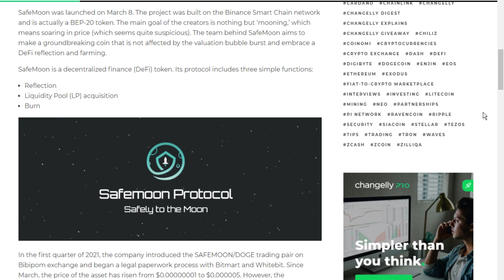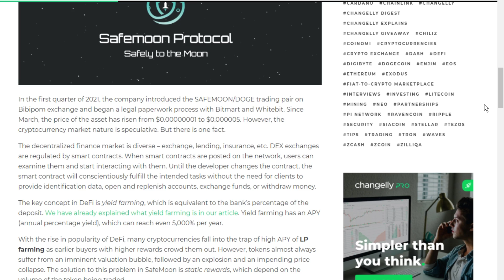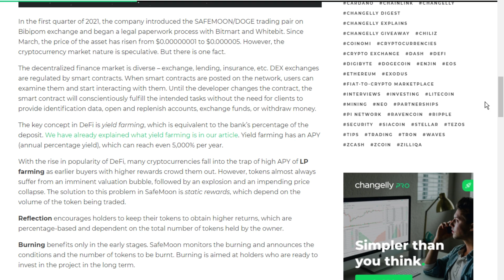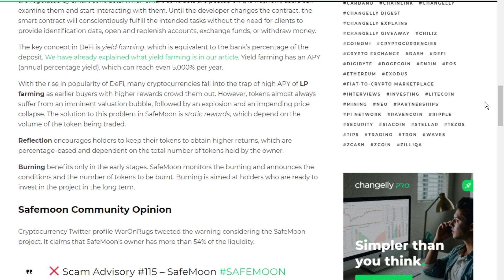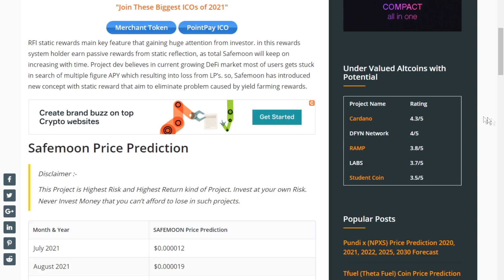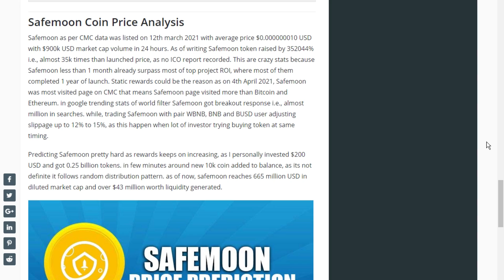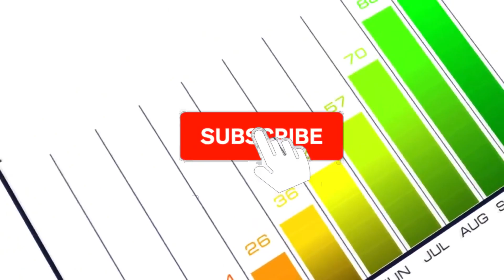Jeff Bezos: SAFEMOON Will Hit $5 On This Date! Safemoon Price Prediction 2021